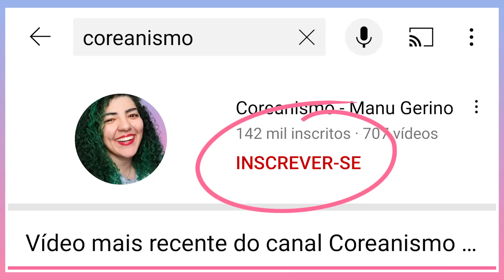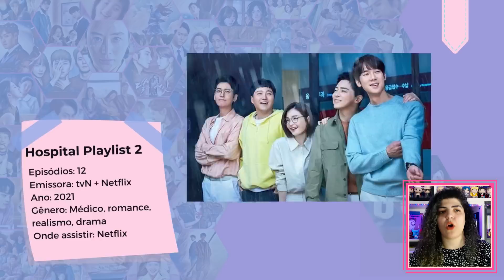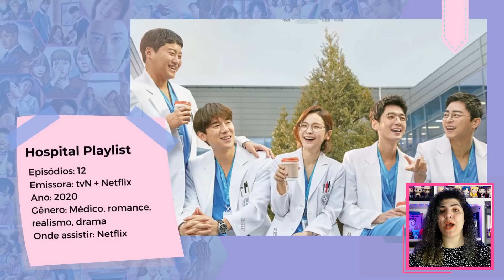50 DRAMAS COREANOS MAIS ASSISTIDOS DE TODOS OS TEMPOS NA COREIA • SÓ DORAMA DE QUALIDADE! - PARTE 2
Alguns doramas fazem história. São tão assistidos e comentados, que cada vez mais a audiência vai conhecendo e divulgando.
Estes dramas coreanos marcaram história! Os 50 doramas mais assistidos de todos os tempos na Coreia do Sul.

Parte 1:
50 DRAMAS COREANOS MAIS ASSISTIDOS DE TODOS OS TEMPOS NA COREIA DO SUL • SÓ DORAMA DE QUALIDADE!

• O botão Valeu 🤍$ está disponível para quem quiser apoiar o vídeo com uma contribuição.
• Seja Membro e participe vídeos, lives e grupos exclusivos. Clique no botão Seja Membro ou acesse

0:00 Apoie o canal de doramas: inscreva-se, deixe sua curtida e compartilhe o vídeo.
0:51 50 dramas coreanos mais assistidos de todos os tempos! - Parte 2
2:31 Childless Comfort »»» Onde assistir: Viki
3:10 O Palhaço Coroado »»» Onde assistir: Netflix ou Viki
3:52 Caçadores de Demônios »»» Onde assistir: Netflix
4:26 Manual do Presidiário »»» Onde assistir: Netflix
5:03 Reply 1994 »»» Onde assistir: Viki
5:55 Vinte e Cinco, Vinte e Um »»» Onde assistir: Netflix
6:57 Hotel del Luna »»» Onde assistir: Netflix ou Viki
8:38 The Lady in Dignity / Woman of Dignity »»» Onde assistir: Netflix
9:31 Signal »»» Onde assistir: Netflix ou Viki
10:12 Hometown Cha Cha Cha »»» Onde assistir: Netflix
10:46 Hospital Playlist 2 »»» Onde assistir: Netflix
11:23 Hospital Playlist »»» Onde assistir: Netflix
11:59 100 Days My Prince »»» Onde assistir: Netflix ou Viki
12:43 Amor e Outros Dramas »»» Onde assistir: Netflix
13:23 Vincenzo »»» Onde assistir: Netflix
14:18 Itaewon Class »»» Onde assistir: Netflix
15:03 Amor, Casamento e Divórcio: Parte 2 »»» Onde assistir: Netflix
15:36 Mr. Queen »»» Onde assistir: Viki
16:30 Uma Advogada Extraordinária »»» Onde assistir: Netflix
17:16 Mr. Sunshine »»» Onde assistir: Netflix
17:55 Goblin »»» Onde assistir: Viki
18:32 Reply 1988 »»» Onde assistir: Netflix ou Viki
19:03 Pousando no Amor »»» Onde assistir: Netflix
19:48 Sky Castle »»» Onde assistir: Netflix ou Viki
20:41 O Mundo dos Casados (The World of Married) »»» Onde assistir: Império dos Doramas (Telegram)

• Links são bloqueados automaticamente para segurança de todos os usuários.
• Comentários com spoiler e sem aviso de spoiler serão apagados. E infelizmente comentário apagado fica sem resposta. Para fazer o aviso de spoiler, basta escrever SPOILER e dar vários enters antes da sua mensagem.

THE DEVIL JUDGE • DORAMA COM JI SUNG, DE KILL ME HEAL ME - RESENHA CLUBE DO DORAMA

as resenhas estão aqui! ➜ 🡻